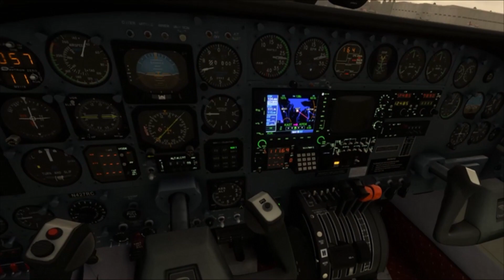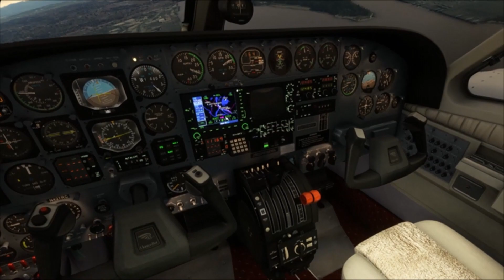(MSFS 2020) Astoria Or to Portland Or Cessna 414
In this video I fly the Cessna 414 from Astoria Or. to Portland Or.